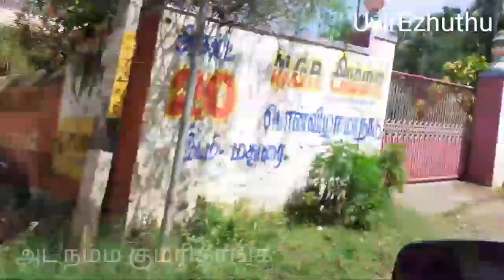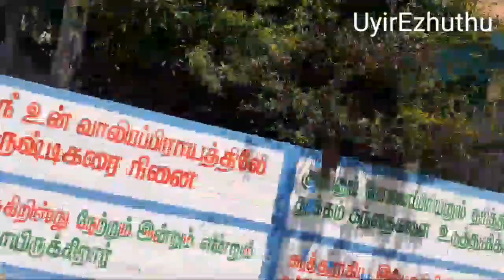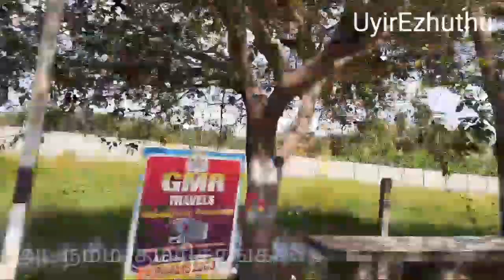அடநம்ம குமரிதாங்க |Travel vlog |UyirEzhuthu.